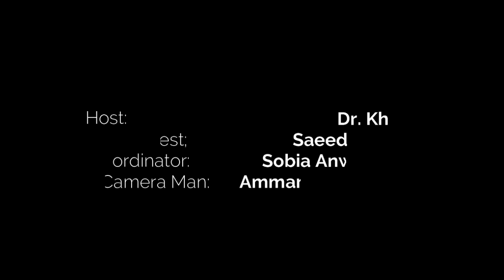SAEED AKHTER RENOWNED PAINTER INTERVIEWED BY DR KHALIDA ANWAR...part 2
interview of Pakistani celebrities
celebrity interviews 2022
celebrity interviews Pakistani
famous paintings
famous painter name
famous painter artist
painting on canvas
acrylicpainting
painting demonstration
painting drawing
best painter for all time
best painter
best paintings
best painter in pakistan
best painter ideas
sculpting
sculpt
sculptureart
sculpture painting
sculpture making
sculpturing
sculpting painting
caligraphy arabic painting
self portrait photography
self portrait drawing
self portrait ideas
dr khalida anwar interviews of celebrities
zahoorakhlaqpainter
poetess
watercolor
nca
nca priciple
carvan
nazir ahmad painter
pride of performance
horsepainting
cultural paintings
buraq paiting
jewlery
pagri
musawir
musawari
fan e musawari
tasveer
tasveerain
mujasma
mujasma sazi
mujasma saz
caligraphy
khushkhati
yaadgari tickets
zulfiqar ali bhutto painting
fatima Jinnaha
queta
model painting
khatati
sketch
sketches
geometry
life
gallery
fancy
stroke
life-size
Art
artgalley
exhibition
photography
frame
photo frame
shape
figure
sitara e imtiaz holder
culture
triangle
square
anatomy
paraid ground rawalpindi
colours
clourblind
figure painting
nude painting
 nature
miniature
round
rajhistani culture
paint
brush
pioneers of freedom
principle national college of arts
best painter
best portrait painter
interview of great personalities
interview of successful people
interview Pakistani celebrities
celebrity interview 2022
celebrity interviews Pakistani
famous paintings
famous painter name
famous painter artist
painting on canvas
acrylic painting
painting demonstration
painting drawing
best painter
best paintings
best painter ideas
sculpting
sculpt
sculpture art
sculpture painting
sculpture making
sculpturing
sculpting painting
caligraphy arabic painting
self portrait photography
self portrait drawing
self portrait ideas
dr khalida anwar interviews
 of celebrities
famous journalist
intellectual
celebrity interviews
ptv queta center
jo murr key daikha woh manzer kahan gumaan main tha
ghum raha paas tum nahin aey
ishq aur mahabat ko qaidey main rehnay do
apney pindaar aur ana key charagh
rang ko noor ko mehkaar ko bandhey rakhna poetry book kahan gumaan main tha
famous poetess
famous poetry
best poetry
whatsapp status
best recipes
best food recipes
best cooking channel
short
shorts
bano qudsia interview
munno bhaee interview
raza kazim interview
syed noor interview
Yasmeen Hameed interview
asif mehdi hassan interview
amjad sabri interview
moen akhter interview
saeed akhter painter interview
Justice Nasira Javed iqbal interview
dr khursheed rizvi interview
khalil ur rahman qamar interview